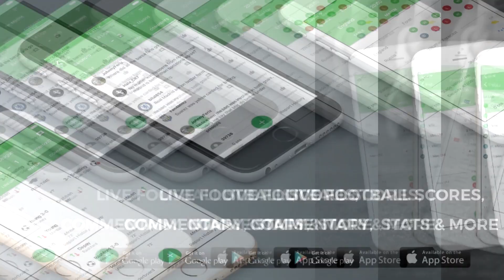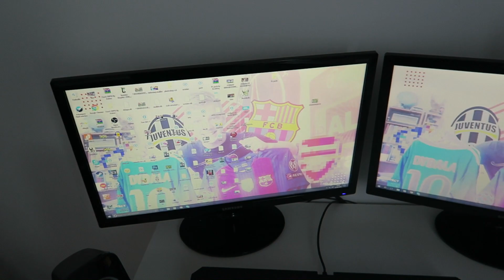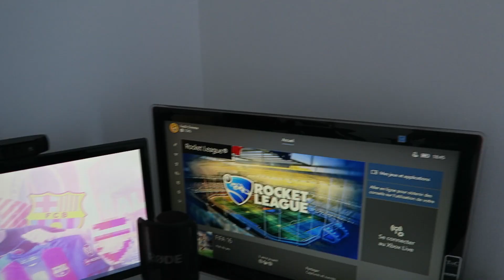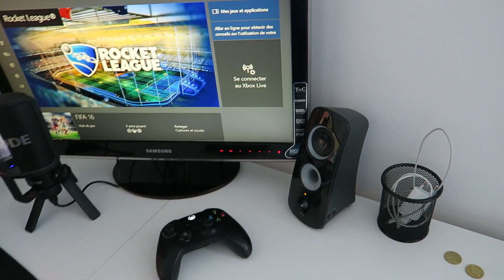MON SETUP POUR FIFA 17 !! LE SETUP DE YOUTUBEUR !!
3000 LIKES ?! ET JE VOUS FAIS GAGNEZ MON COMPTE FUT16 ET JE FAIS UN WASABI CHALLENGE SUR FIFA 17 !!

► POINT FIFA AVEC TON CRÉDIT TÉLÉPHONIQUE UTILISE LE CODE 'DIMMIX' !!! 5 % DE REDUC !

MON SETUP :
- 2 écran ordinateur SAMSUNG - S22D300HY
- 1 télevision SAMSUNG P2370HD
- 1 Xbox One Day One
- 1 caméra LOGITECH C920
- 1 CANON G7X
- 1 clavier RAZER DEATHSTALKER CHROMA
- 1 souris RAZER DEATHADDER
- 1 micro RODE NT-USB
- 1 PC fixe ( 8 gb de RAM,I5)
- 1 MACBOOK AIR  ( 4gb de RAM,I5)
- 1 fauteuil GT OMEGA RACING